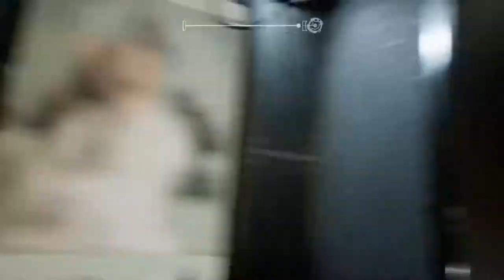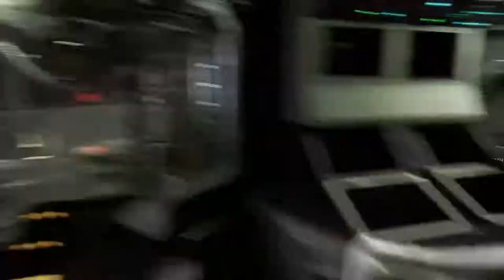Apsulov : End Of Gods - 2 - Handy